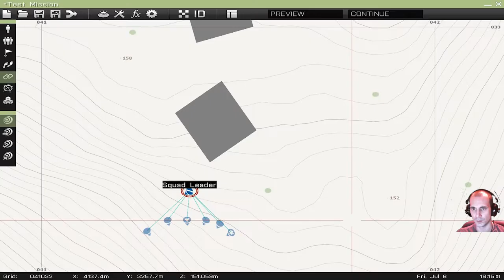Arma 3 Alpha - Helicopter pilot rescue mission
Arma 3 alpha footage showcasing some of the game and experiencing some game crashes. The game looks great and plays great. Really looking forward to cover this game during beta. Multiplayer already has "Wasteland" games similar to DayZ in a sense that you are trying to survive.

Computer Specs:
Intel® Core™ i7 960 Processor (4x 3.20GHz/8MB L3 Cache)
Gigabyte G1.Guerrilla w/ Killer Network Technology
6 GB [2 GB X3] DDR3-2000 - Corsair Memory
NVIDIA GeForce GTX 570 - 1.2GB - EVGA Superclocked - Core: 797MHz
x2 120 GB Corsair Force Series 3 F120 SSD